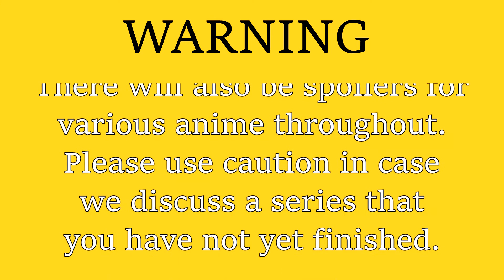Dub Talk 276 - Super Cub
Originally Recorded: October 29th, 2022

Grab your helmet, it's time to drive. Today, Megan's ready to celebrate her birthday by buying herself a new scooter. Join her as she drives alongside the country with her friends Noah, Andrew and Amon as they review the English Dub to the very cozy sleeper hit from 2021, Super Cub!

Like what we do? Want to make use watch the show of your choosing?